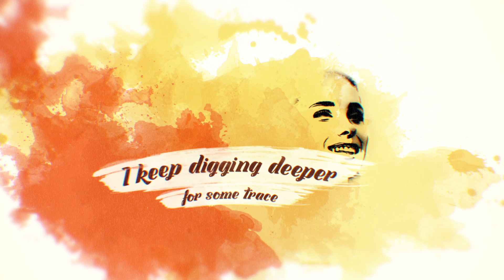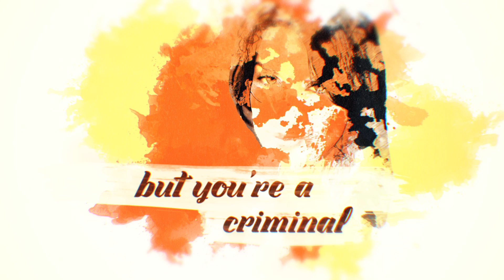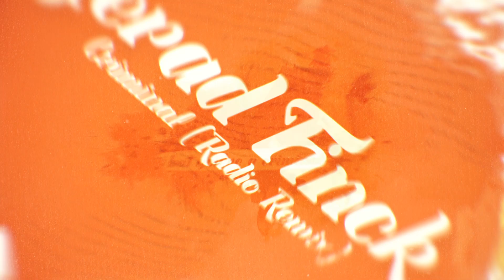Jerad Finck - Criminal (Radio Remix)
Written by Jerad Finck, David Hodges, & Steven Solomon
Remix by - Steven Solomon